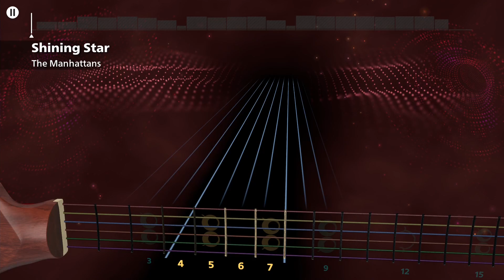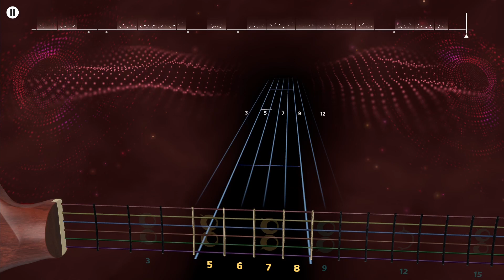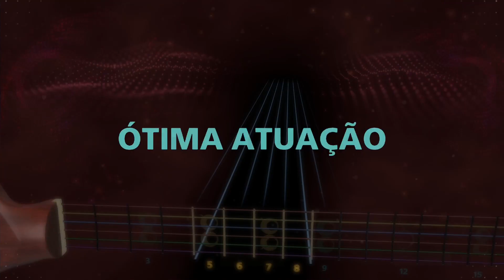Shining Star - The Manhattans | Rocksmith+ (Lead Guitar)